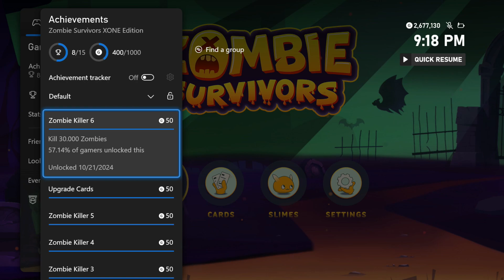Zombie Survivors - Gameplay on Xbox Series X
Zombie Survivors

Publisher: Cube Games
Developer: Cube Games
Release Date: October 24th, 2024
Price: $1.99